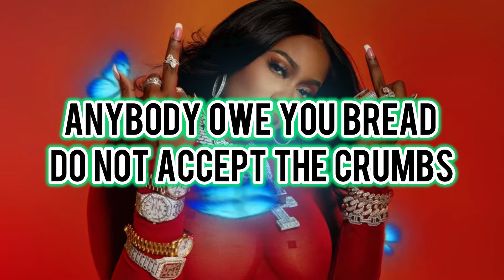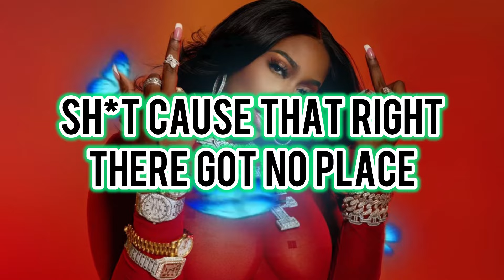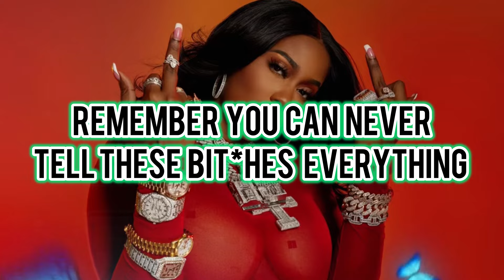Kash Doll - Kash Kommandments (Lyrics)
Fans were awaiting Detroit female rapper Kashdoll “Official Lyrics” to drop for her new hot single - Kash Kommandments, which is off her lastest project soon to be released on All Platforms. This is an Unreleased version of the anticipated song.

Word or Two Might Be Off But Y’all Get The Assignment… ✍️

_Credits

🎼 LISTEN TO MORE KASH DOLL
Amazon Music

*All About Bands Entertainment™️ don’t own any of the rights to the following imagery/audio/song being featured in this video playback.

Under Title 17 U.S.C. Section 107 of The Copyright Right Law Act of 1976 Allowance is made in “fair use” Including for purposes such as criticism, comment, news reporting, teaching, scholarship and research.